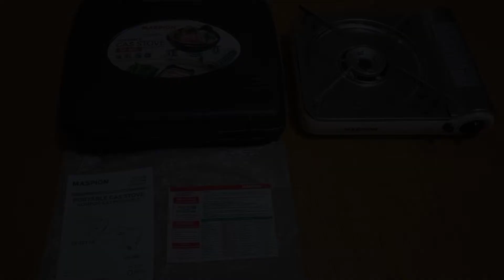UNBOXING & REVIEW KOMPOR GAS PORTABLE || MASPION EX-802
UNBOXING & REVIEW KOMPOR GAS PORTABLE
MASPION EX-802

Spesifikasi Produk :
- Berat : +- 1.86 kg
- Dimensi : +- 343x275x82mm

Link Pembelian :

Kompor Portable Maspion EX802
Disini ⬇⬇⬇

Alat Pemanggang 'Batu Bakar Granito'
Disini ⬇⬇⬇